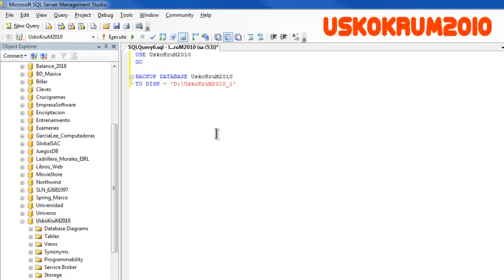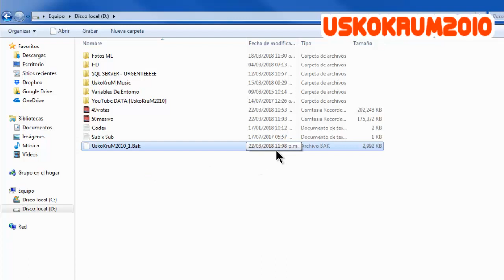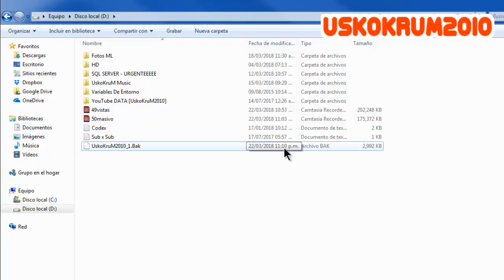Curso SQL Server - 51. Copia de Seguridad (Back up) | UskoKruM2010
Aprende a realizar copias de seguridad (Backups) para proteger la integridad de tus datos en SQL Server.

SÍGUEME ✅ !

sql
sql server
curso sql server
tutorial sql server
sql server fácil
sql server para principiantes
sql server básico
microsoft sql server
descargar sql server
instalar sql server
aprender sql server
como aprender sql server
usar sql server
como usar sql server
como utilizar sql server
base de datos sql server
curso gratuito de sql server
donde aprender sql server
sql server datos
sql server curso
SQL Server Management Studio
como crear una base de datos
SQL Select
SQL Insert
SQL Update
SQL Delete
base de datos
tablas
SQL DataBase
SQL CRUD
Curso SQL
Tutorial SQL
query
query language
Structured Query Language
Transact-SQL
UskoKruM2010